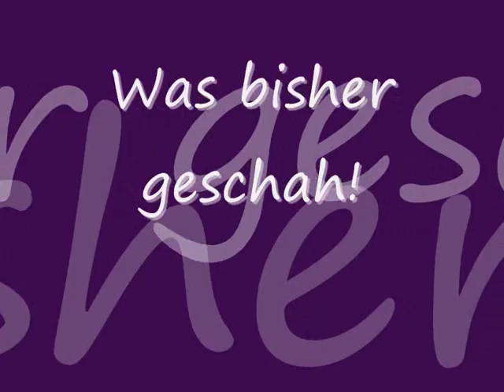The Friends 4X03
Mit: Hilarie Burton,Jared Padalecki,Genevieve Cortese,Micah Alberti,Jensen Ackles,Sophia Bush,Chad Michael Murray,Alexis Bledel,Elisha Cuthbert,Bethany Joy Galeotti,Ryan Sypek and James Lafferty

Es scheint kein Tag zu vergehen ohne das etwas komisches passiert, da stellt sich die Frage was ist mit Brooke los und färbt ihre unsicherheit auf ihre Freundin Haley ab, denn beide wissen nicht genau was sie wollen... Dafür weiß Peyton was sie will und kommt mit Nathan zusammen. Carly will über alles noch mal mit Dean reden und dabei passiert das was sie eigentlich vermeiden wollte! Peyton ist mehr als glücklich nach all dem was mit Lucas so war und verbringt viele witzige Zeiten mit Haley. Aber auch bei Kris ist die Hölle los,denn es stellt sich herraus,dass ein Ex-Freund von ihr auch ein guter Freund von Matt ist! Junior kommt auf die Farm und mietet sich eine Wohnung ganz in der nähe, um so wieder einmal das herz von Kris zu gewinnen, doch das kann gar nicht gut gehen denn als er einen extremen Streit mit Matt eingehen will schlägt er ausversehen Kris. wie werden sich die einzelnen Situationen entwickeln? Please Comment and look the next episode thanks. XoXo The Friends